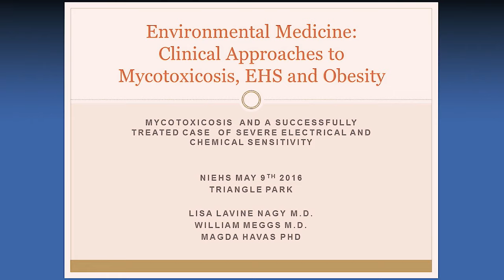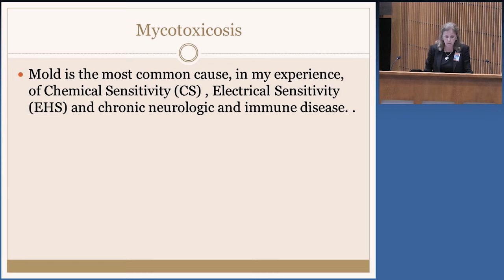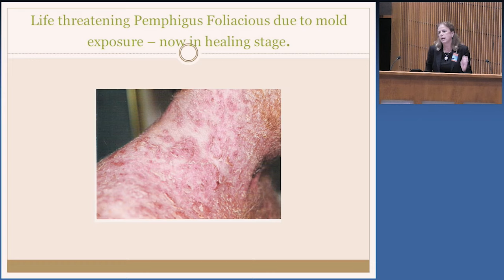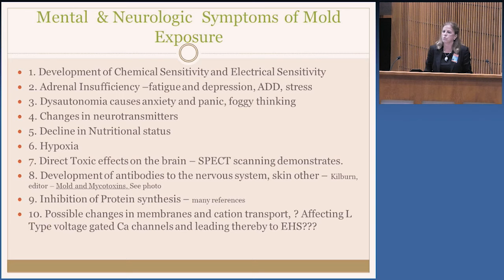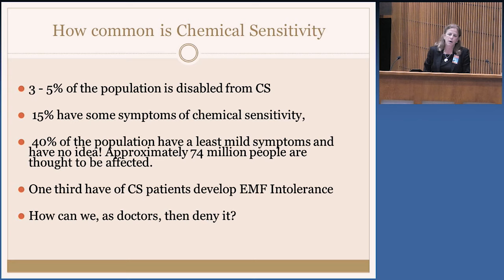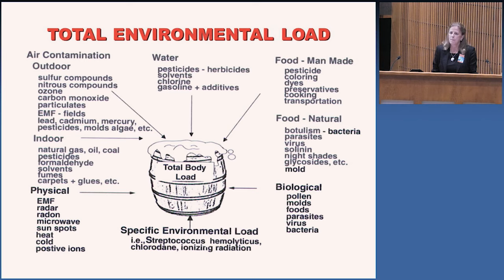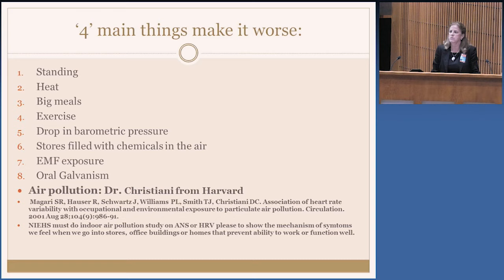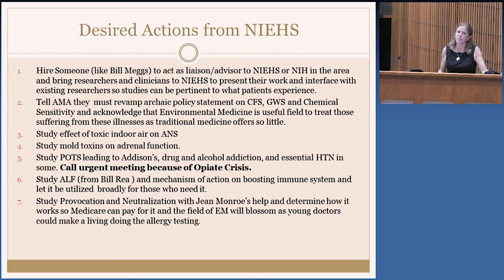NIEHS - Short version, Dr. Nagy only on Envir Med, electrical sensitivity & Environmental Illness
educational videos on Environmental Illness, environmental Medicine, Mold toxicity, electrosensitivity, Chemical Sensitivity, Anxiety, depression.